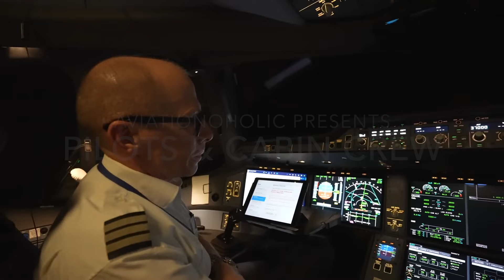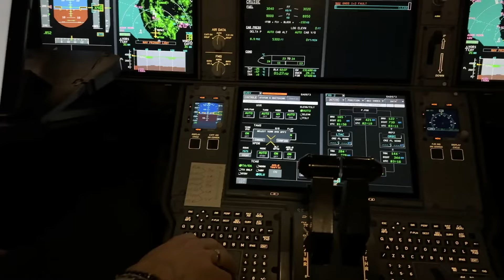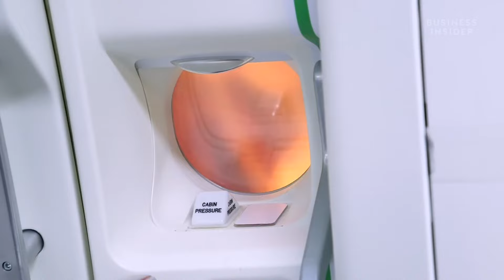7 Qualities You Need to Become a Pilot | In 5 Minutes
Ever wondered what makes pilots and cabin crew so respected and admired? In this video, we dive into the 7 essential qualities that define these aviation professionals. From leadership and calm under pressure to teamwork and dedication, discover what it takes to succeed in the skies.

Whether you dream of becoming a pilot or joining the cabin crew, this video breaks down the unique skills and traits needed to earn respect in one of the world’s most challenging and rewarding industries. We’ll also explore how pilots handle life-or-death situations and why cabin crew are the ultimate multitaskers, ensuring passenger safety and comfort every day.

🔑 What You’ll Learn in This Video:
✔️ The responsibility pilots have over hundreds of lives.
✔️ The rigorous training pilots and cabin crew undergo.
✔️ How cabin crew handle emergencies with professionalism.
✔️ The importance of teamwork, communication, and leadership.
✔️ Why pilots and cabin crew are symbols of excellence in aviation.

Whether you're planning to pursue a career in aviation or just curious about the skills behind the iconic uniforms, this video is for you!

✈️ Keywords to Look For:
- Pilot skills and qualities
- Cabin crew responsibilities
- How to become a pilot
- Traits of a successful cabin crew
- Aviation career insights
- Pilot training and teamwork
- Airline industry professionals